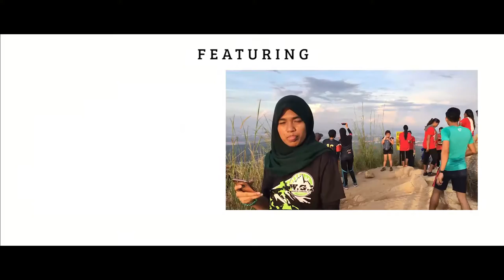VLOG013: Broga Hill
Baru-baru ini kami pergi mendaki di Bukit Broga terletak di Semenyih. Bukit Broga dikatakan mempunyai ketinggian 1350 kaki. Bukit Broga juga lebih dikenali sebagai Bukit Lalang & kawasan tumpuan pelancong luar negara dan dalam negeri.

Selepas mendaki kami menuju ke Taman Rekreasi Sungai Tekala di mana ia terletak Hulu Semenyih. Air terjun disana sangat sejuk & bersih malah kebersihan juga terjaga.